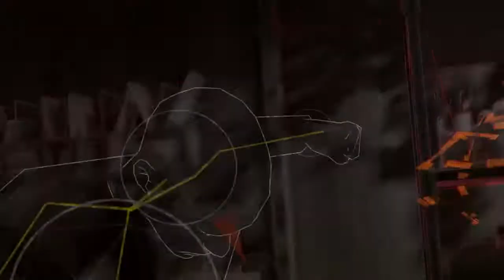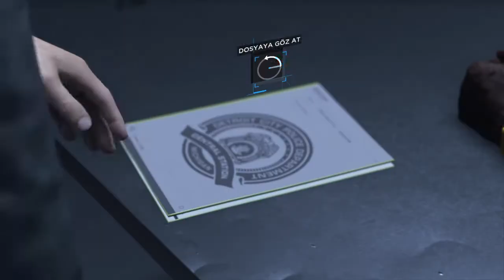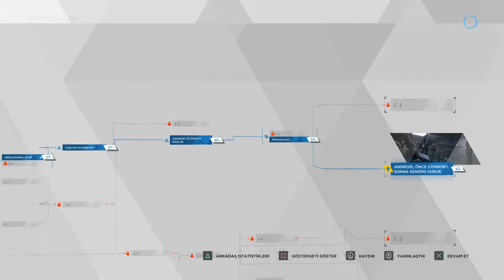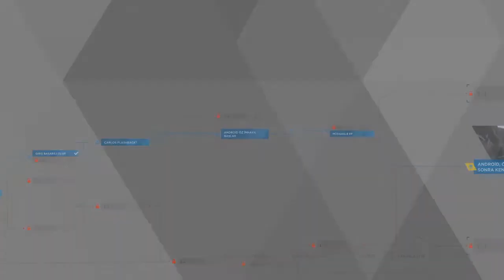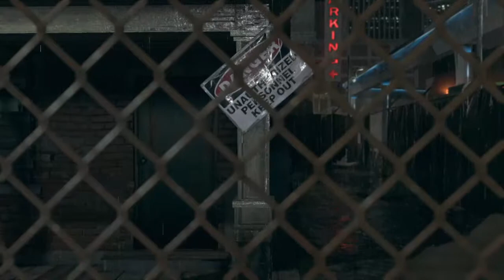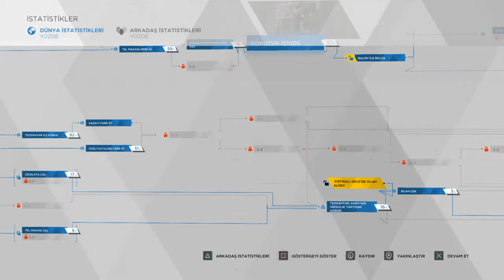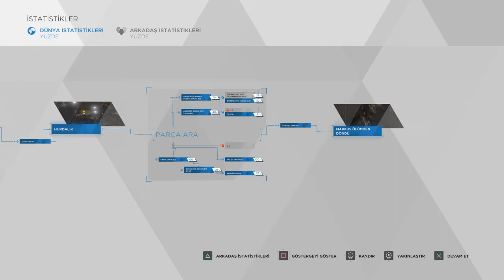Detroit: Become Human #3